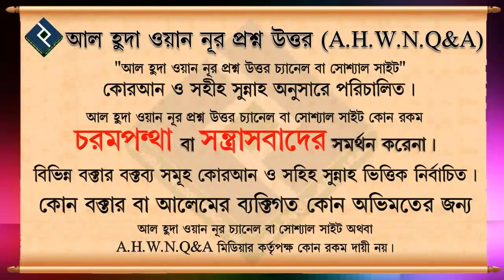আযানের সময় কখন দোয়া কবুল হয় ᴴᴰ┇শাইখ বশীর বিন আবদুল্লাহ